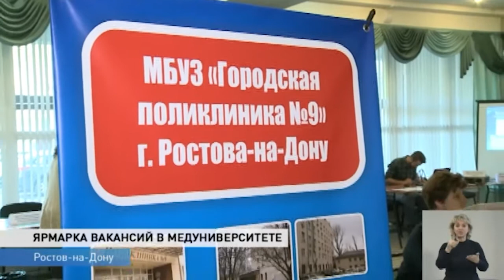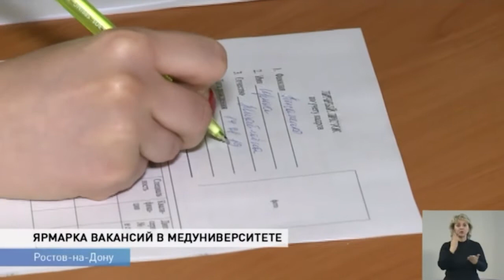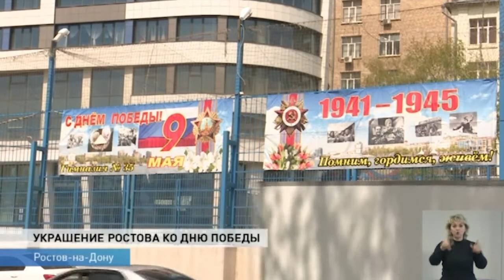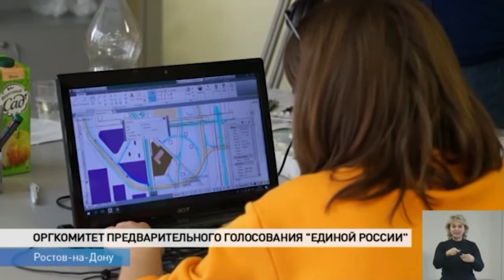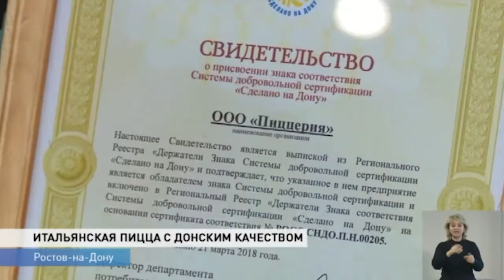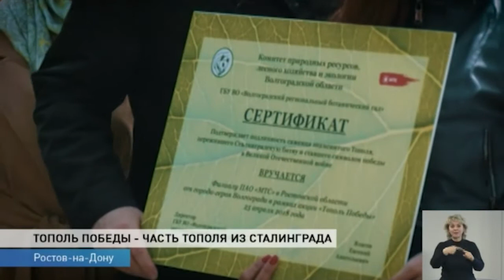Новости-на-Дону в 15.00 от 26 апреля 2018